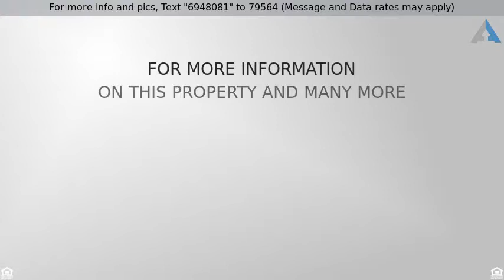Priced at $225,000 - 5664 S Yakima Ave, Tacoma, WA 98408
Charming early 20th Century home

Must see this wonderful 2 story home with one bedroom on the main floor. This home features a large updated country kitchen with huge dining room & all appliances stay! Other features include: Newer vinyl windows, a fireplace & pellet stove, newer carpeting & 2 full baths. Outdoor features include: Fenced backyard with covered patio, RV parking, wood stove in oversized 2 car garage, and an Apple tree and Walnut tree!